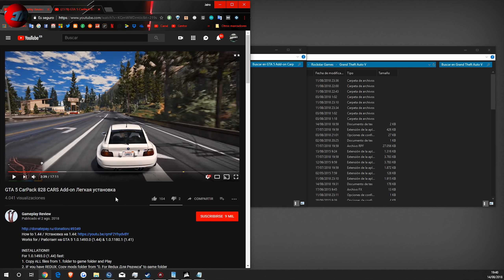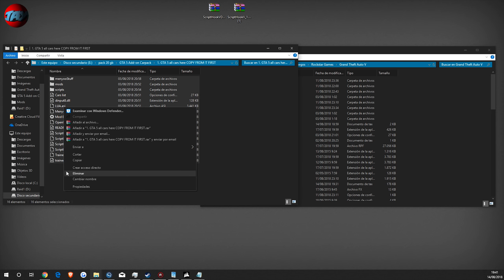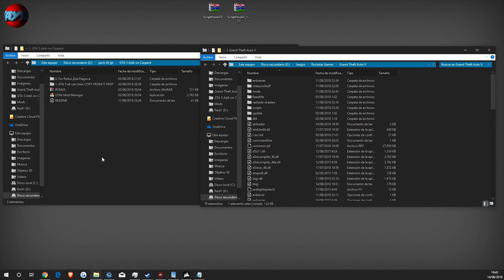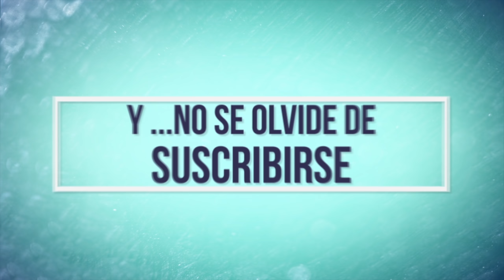GTA 5 THE BEST CAR PACK / 1000 VEHICLES / REAL CAR PACK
CANCIONES

Por Orden

Preguntas Frecuentes

Fuente de alimentacion : Nox Urano VX 650W
Procesador : Intel Core i5-4670K 3.4Ghz Box
Ram : 2x G.Skill Ripjaws X DDR3 1600 PC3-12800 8GB CL10
Placa base : MSI Z87-G55
Disco duro principal : Samsung 850 Evo SSD Series 500GB SATA3
Disco duro : Seagate SSHD 2TB SATA 3
Disco duro : Seagate Barracuda 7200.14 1TB SATA3
Targeta grafica : MSI GTX 1070 GAMING X 8GB GDDR5

contestar ?

THEJAIROVY